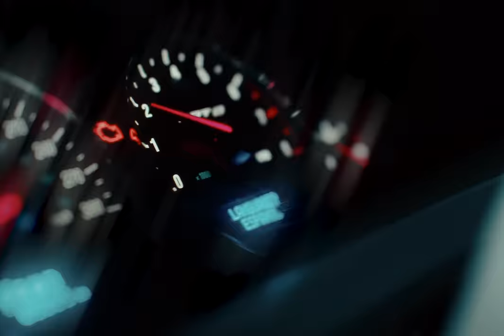C.R.O - Sin Preguntar (Video Oficial)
Primer adelanto del Álbum "Cápsula".

P. Musical, Mix, Master: | @bigone
Video: | @headprod

©️ 2023 DALE PLAY Records